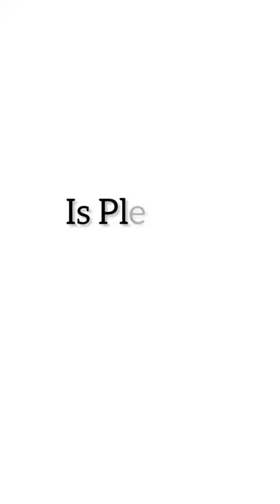Glitzderm launching Carnmoney at Naran Kaghan